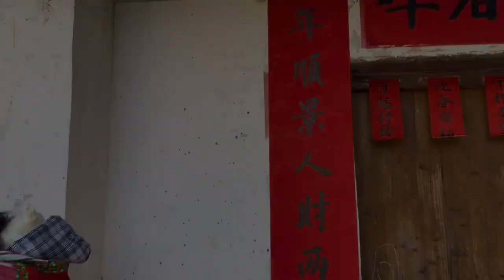娶妻嫁女都要看人品啊#社会百态#村里那些事#意想不到的结局